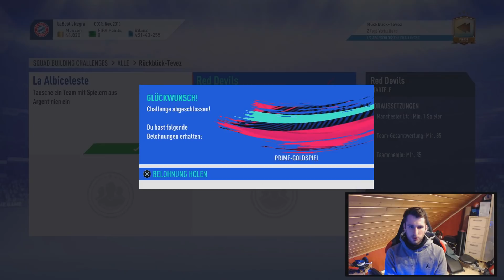FIFA 19: TEVEZ FLASHBACK SBC abgeschlossen!!! 🔥🔥FIFA 19 Ultimate Team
►► FOLGT MIR HIER (um nix zu verpassen) :
Für geschäftliche Anfragen(Impressum):
Mein Aufnahme-Setup*:
Elgato HD60S
FIFA 19
PSN Guthaben
XBOX Guthaben

*Die Amazon-Links hängen mit dem Partnerprogramm von Amazon zusammen. Sie dienen dem potentiellen Käufer als Orientierung und verweisen explizit auf bestimmte Produkte. Sofern diese Links genutzt werden, erhalte ich eine kleine Provision, ohne dass euch Mehrkosten entstehen.